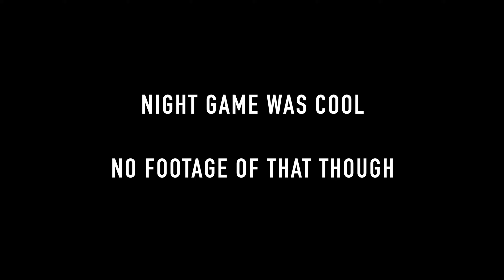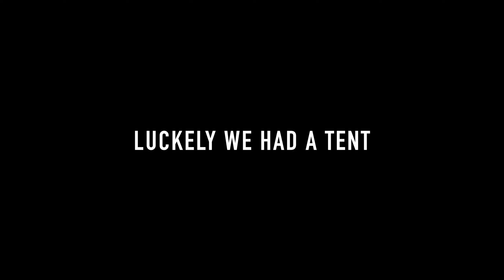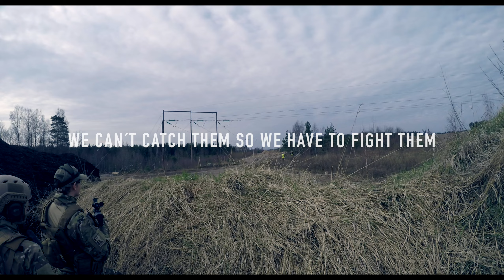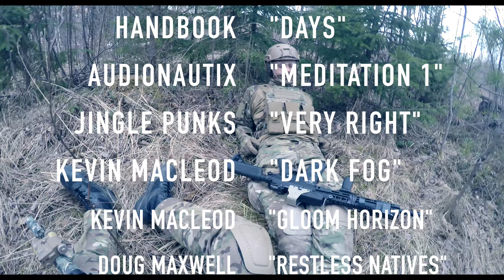Operation Hush w/ RTS | GoPro Hero 4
Hello!
We are walking for about 15 minutes.
Shot with GoPro at 2.7k at 30fps

Jingle Punks - Very Right

Doug Maxwell - Restless Natives